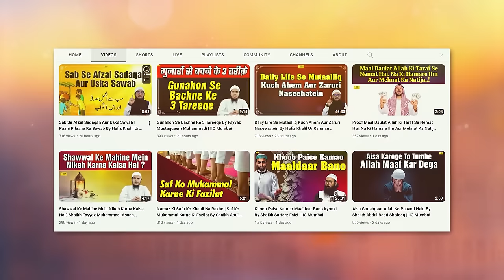Ikhtilaf Ka Khatima Kaise Mumkin Hai ? By Shaikh Jarjees Ahmad Siraji | IIC Mumbai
Bank Account Details:
ILM FOUNDATION
ICICI Bank
Savings account
IFSC CODE-ICIC0001028